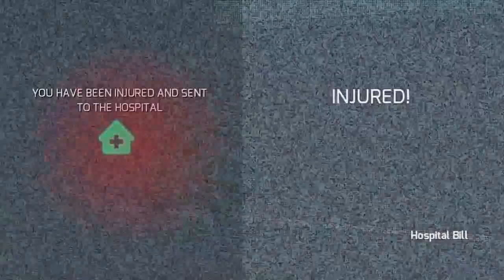Gangstar Vegas Gameplay Play As Solider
Gangstar Vegas (By Gameloft)

Let's Play Gangstar vegas Soldier VS Cops

Roll up on a dangerous new trip through the City of Sin in the latest episode of the acclaimed open-world action series!

WELCOME TO OUTRAGEOUS VEGAS
 Play as a mixed martial arts fighter in a BLOCKBUSTER STORY MODE
 Make your way through 80 ACTION-PACKED MISSIONS
 Team up with the wildest characters to take over the city

 Explore a BIGGER MAP 9x the size of previous Gangstars
 Perform amazing stunts with ragdoll effects making use of HAVOK PHYSICS
 Climb the leaderboards in WILD CHALLENGES like races fights carnage missions & more!
 Break the bank in addictive CASINO GAMES

A RIDE ON THE WILD SIDE
 Access INSANE WEAPONS like Molotov Cocktails Flamethrowers & an Electric Guitar!
 Drive CRAZY VEHICLES including monster trucks muscle cars & fighter jets
 UPGRADE YOUR SKILLS & GEAR and customize their appearance

This game is packed with so many cool features that we recommend installing it through iTunes. It will require less of the available storage on your device!

Supports Game Controllers made for iPhone iPad and iPod touch. Game Controller support requires iOS 7 or later and is compatible with iPhone 5 iPhone 5s iPhone 5c iPad 2 or later and iPod touch (5th generation).

Certain apps allow you to purchase virtual items within the app and may contain third party advertisements that may redirect you to a third party site.

Gangstar Vegs iphone gameplay light rider
gangstar vegas android gameplay
gangstar vegas light rider
iphone top game
Open world game for iphone ipad / android